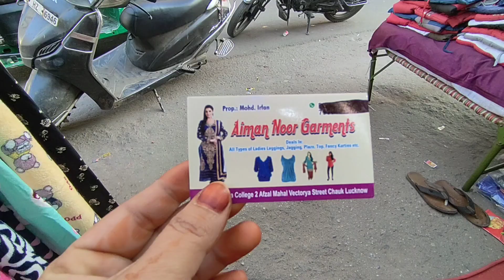Trending Dresses बहुत सस्ते में/ क्रिसमस 👗@Vlogswithshama100k#winterspecial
Aiman Noor Garments
Mohd. Irfan
Opp. Shia College 2 Afzal Mahal Vactorya Street Chauk Lucknow

vlogswithshama @Vlogswithshama100k @sabaKajahaan@SimplyShilpi @sitarayaseensana